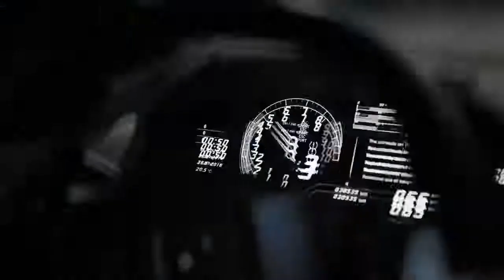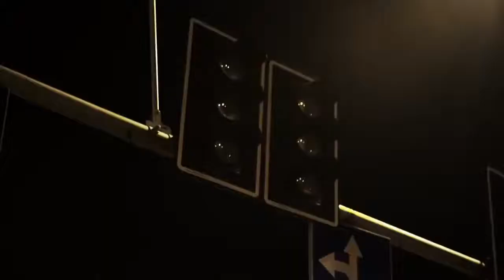maskad wolf astraha at ih the oceah -----REMIX 🐺🐺🐺